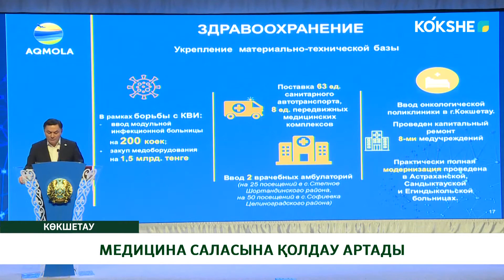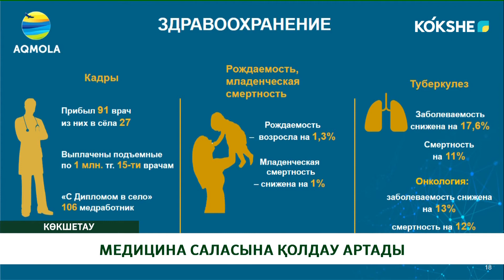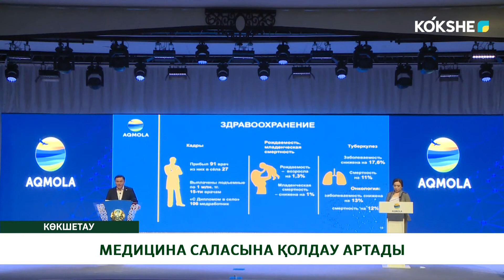МЕДИЦИНА САЛАСЫНА ҚОЛДАУ АРТАДЫ